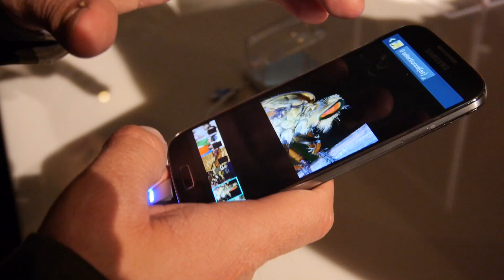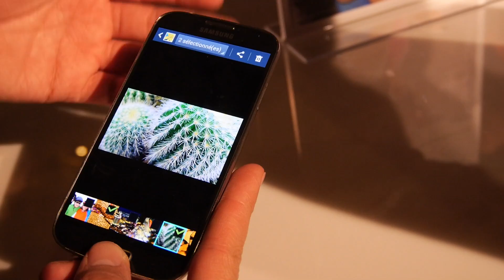Samsung Galaxy S4 : Démo de Air Gesture, l'interaction avec l'écran sans le toucher !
Samsung Galaxy S4 - Démo de Smartpause : la mise en pause des vidéos quand on ne regarde pas l'écran !